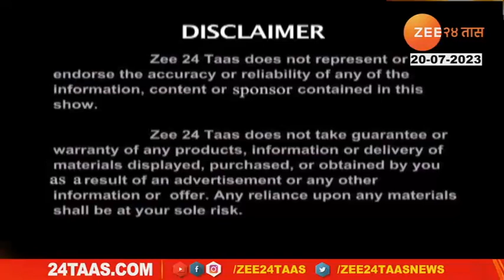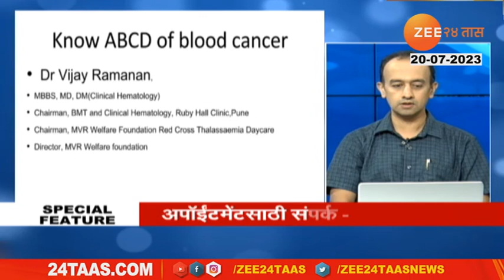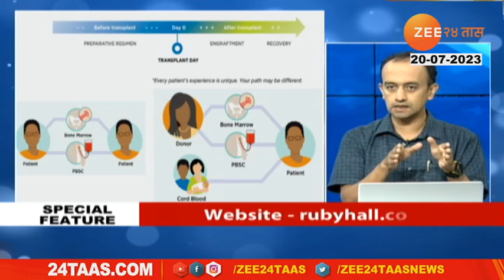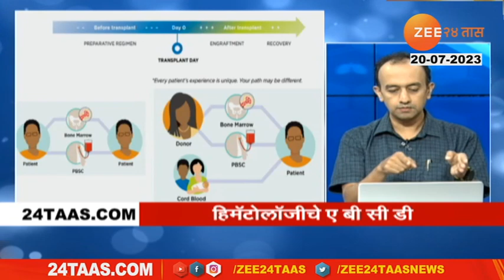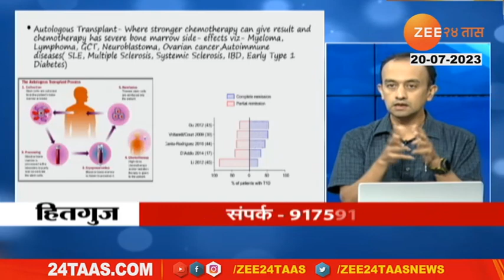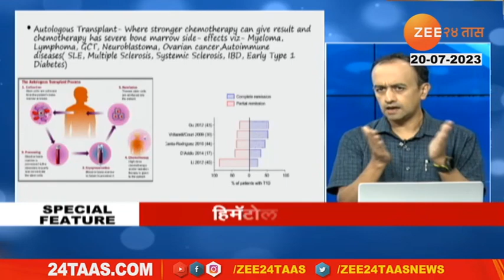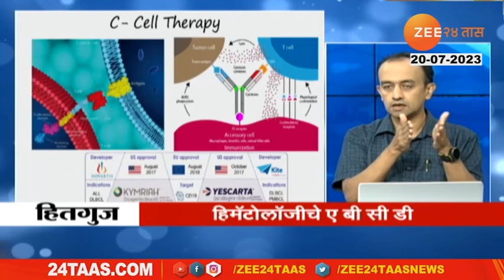Hitguj Dr Vijay Ramanan On Hematology ABCD 20 July 2023